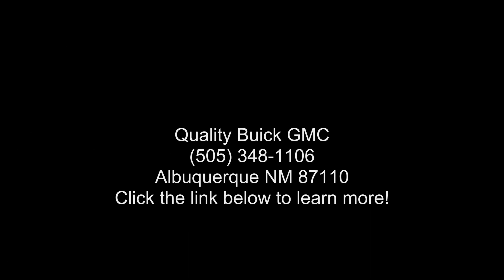2020 GMC Sierra 1500 Crew Cab Short Box 4-Wheel Drive - Q...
Certified 2020 GMC Sierra 1500 Crew Cab Short Box 4-Wheel Drive Denali, satin steel metallic exterior, dark walnut/dark ash gray interior, 8, 6.2l, automatic, 10,098 miles, Stock 21QP161, VIN: 1GTU9FEL1LZ183552,